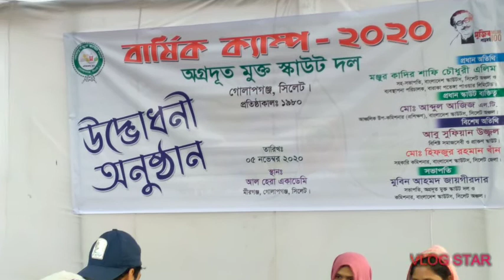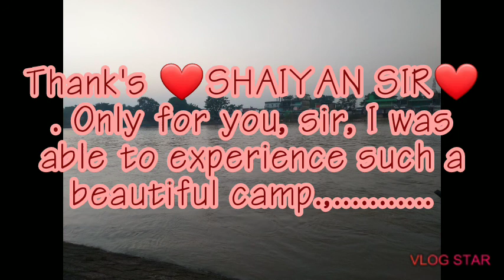Scout camp 2020||*🎗Vlog-01*|| location:Mirgonj,Golapgonj,Sylhet.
..The organizer of this camp is Ogrodoot open scout group..
Scout camp is one of the most important and joyful moments of every scout. Those who have never been to a scout camp will not understand the true joy of life. And I can't explain what a joy it is to be together with my friends in a scout camp.
And in this camp we went to our school as a team of Azad Chowdhury Academy.
We were encouraged to go to the camp by our school assistant teacher Mr. Moksudur Rahman Shaiyan Sir. Thank you very much sir.
Those of us who went to that camp: -
Promit (me), Mahatir, Nowshad, Aminul, Kamil, Nadeem, Sadi